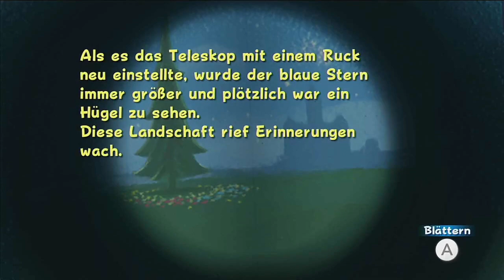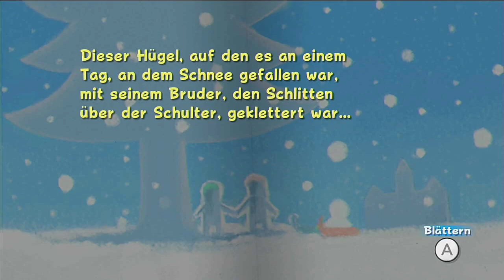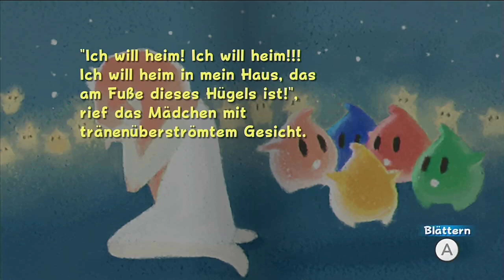Let's Play Super Mario Galaxy [Deutsch] Teil 15 Im Sand vergraben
Diese Folge hatte wegen Bahnstreik Verspätung.